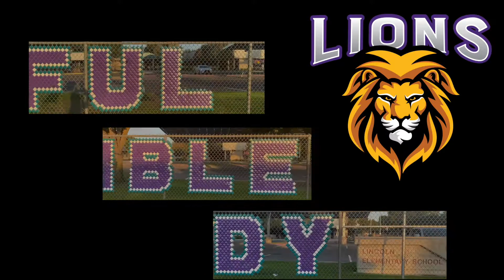The Lion Roar for Tuesday, September 20, 2022